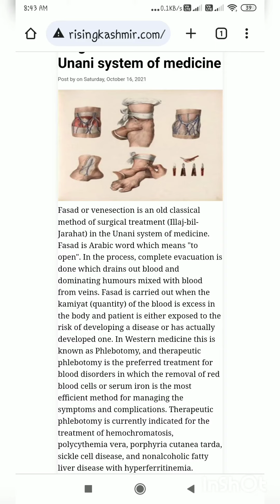Fasad or venesection at stt hospital 🏥unani